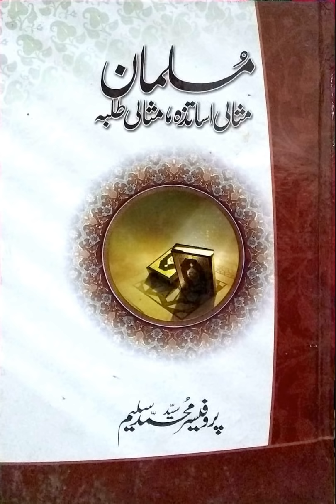Prof. Syed Muhammad Saleem Series (Urdu) -6th Session~ "Musalman Misali Ustaza, Misali Tulba"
Syed Muhammad Saleem (1922–2000) was a prominent Islamic scholar and activist of the All-India Muslim League at the time of independence of Pakistan in 1947.